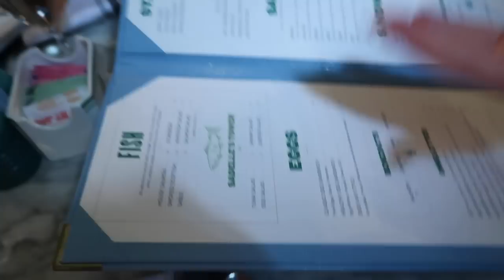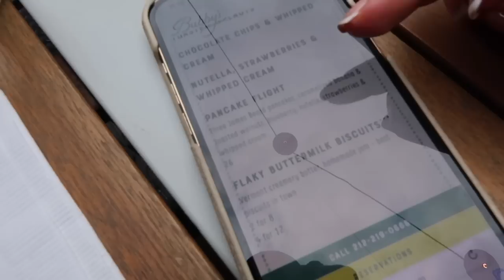FIRST TIME IN NEW YORK! | VLOG ONE